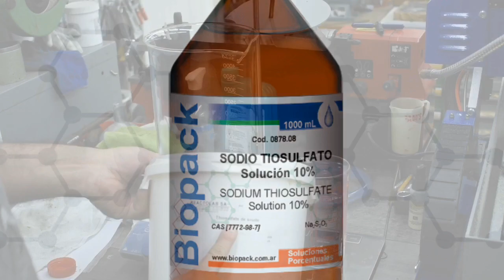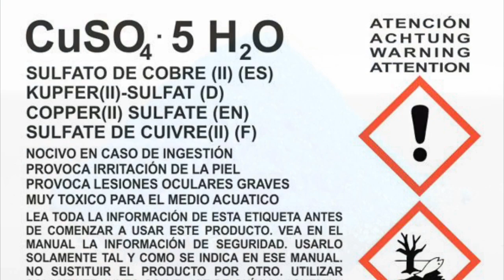Pátina para envejecimiento de latón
Una descripción paso a paso de la elaboración de la pátina para el envejecimiento del latón
Recuerden compartir